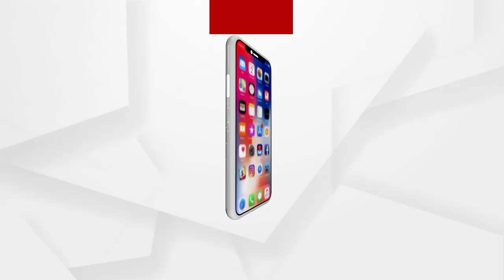ଆମେରିକାର ଉପରାଷ୍ଟ୍ରପତି ଭାବେ ଶପଥ ନେଲେ ଭାରତୀୟ ବଂଶୋଦ୍ଭବ କମଳା ହାରିସ୍